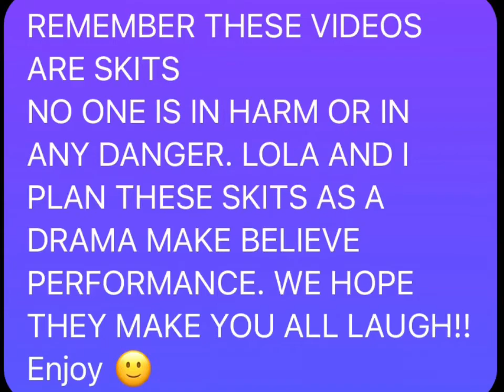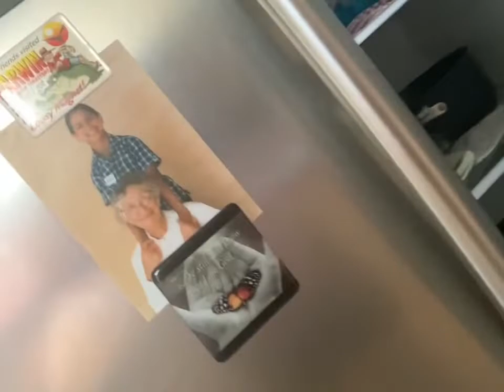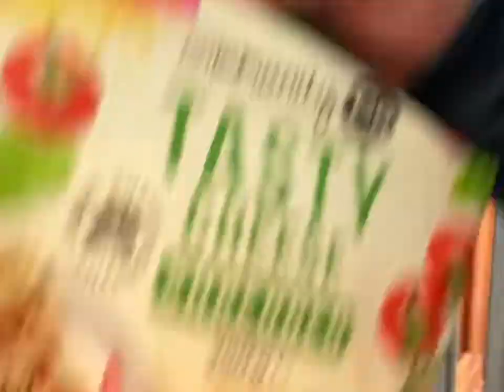Cat steals daddy’s medication and trashes house etc. dad rages ~vlog~ SKIT